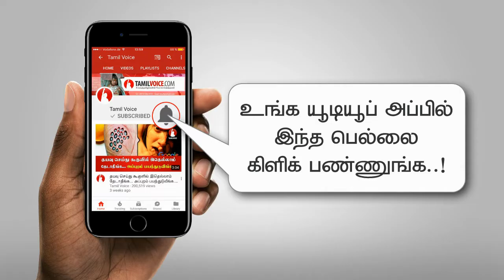அதிமுகவை கைப்பற்றுவதே டிடிவி தினகரனின் ஓரே குறி! : அமைச்சர் ஆர்.பி.உதயகுமார் அதிரடி! - Tamil Voice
Minister R B Udayakumar Press meet
அதிமுகவை கைப்பற்றுவதே டிடிவி தினகரனின் ஓரே குறி! : அமைச்சர் ஆர்.பி.உதயகுமார் அதிரடி!